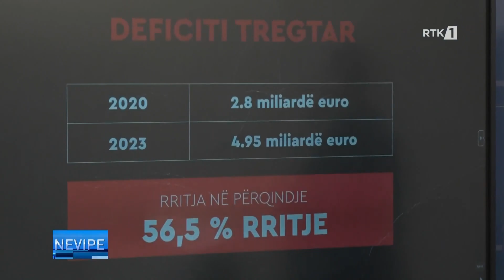Nevipe 24.01.2024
𝐖𝐄𝐁: 𝐫𝐭𝐤𝐥𝐢𝐯𝐞.𝐜𝐨𝐦